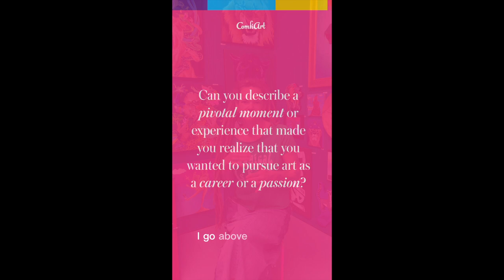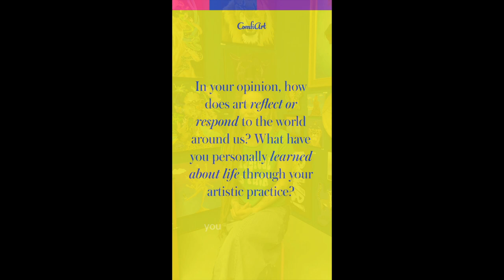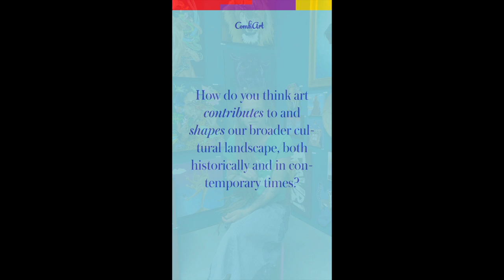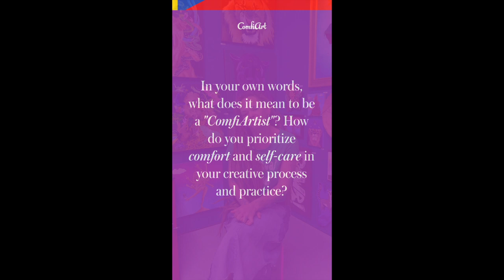ComfiArt Talk Episode 1: Artist, Tree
Welcome to the first episode of ComfiArt Talk, where we dive into the minds of various artists and discover the intricacies of their artistic journey. In this episode, we had the pleasure of interviewing Tree, the founder of Lyiness, a business that embodies her artistic vision.

Join us as we explore Tree's creative process, her inspirations, and how her background and experiences have influenced her art. Through our conversation, we'll gain insight into the world of art and learn what it truly means to be an artist.

Whether you're an aspiring artist, art enthusiast, or simply curious about the creative process, this episode is sure to leave you inspired and wanting more. So sit back, relax, and enjoy the first episode of ComfiArt Talk with Tree of Lyiness.

You can connect with Tree via Instagram: @Lyiness.